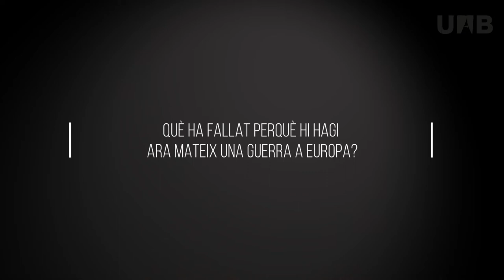3Q Cristina Gallach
Cristina Gallach ha exercit el periodisme en els mitjans de comunicació i les institucions públiques al llarg d'una dilatada trajectòria internacional. És una gran defensora de la igualtat de gènere i un referent mundial en la implementació dels objectius de desenvolupament sostenible i l'Agenda 2030 de Nacions Unides. La UAB l'ha nomenat doctora honoris causa a proposta de la Facultat de Ciències de la Comunicació.